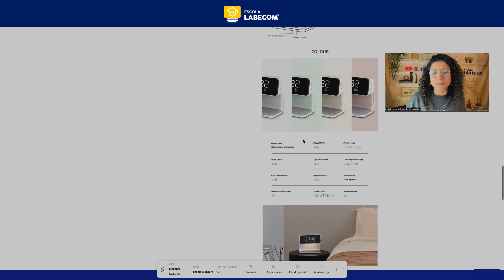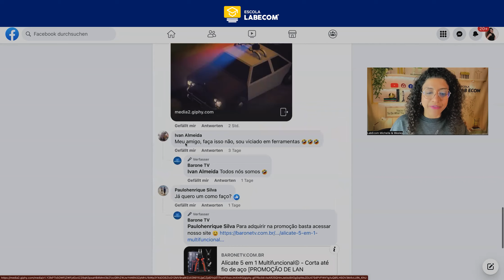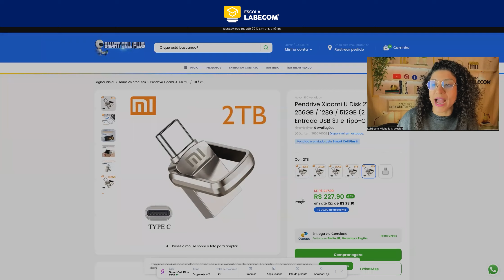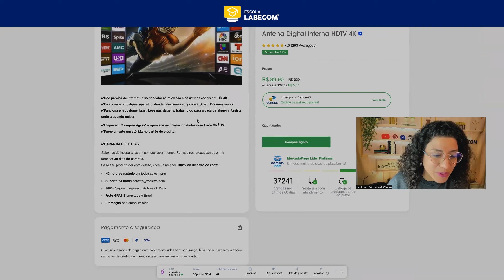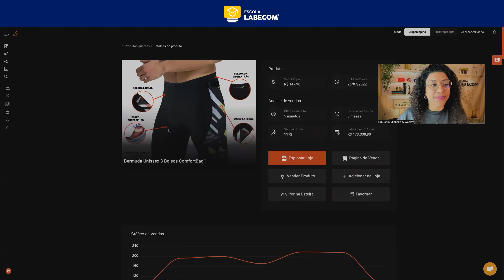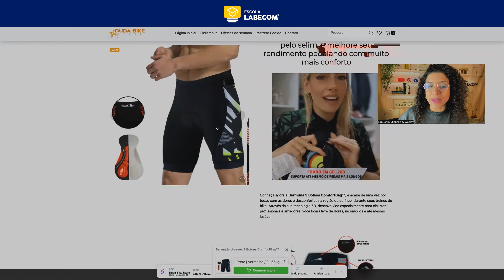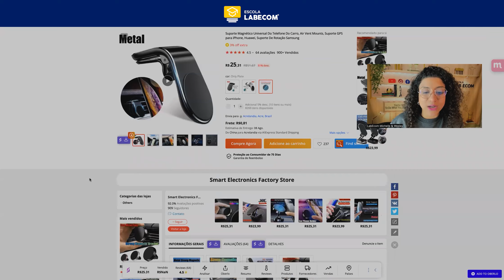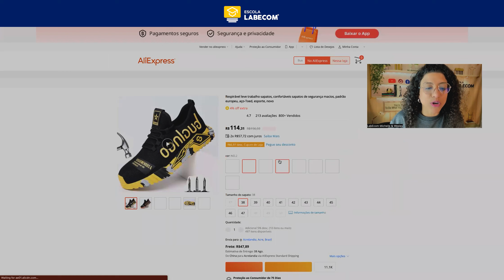VENDA ISSO AGORA: TOP 7 PRODUTOS PARA VENDER NO DROPSHIPPING EM 2023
✅ Entre para o nosso grupo de Network Ecom Global: sleek.bio/gruponetwork e receba um conteúdo exclusivo para vender em 42 países sem estoque.

Descubra os 7 melhores produtos para vender no dropshipping em 2023 e alavanque seus lucros! Neste vídeo, vamos revelar as tendências mais quentes do mercado e fornecer insights valiosos para você impulsionar suas vendas. Se você está em busca de oportunidades de negócios lucrativas, não pode perder este conteúdo!

Não perca tempo! Assista agora e descubra as oportunidades que podem transformar seu negócio de dropshipping. Aproveite nossas dicas profissionais e venda esses produtos incríveis em junho. O sucesso está ao seu alcance!

▶ Vídeos Complementares para fazer Dropshipping:

✅   Tutorial: Dropshipping: Como Minerar Produtos Vencedores no Facebook com Adminer

▶ Entre AGORA para nosso TREINAMENTO "MAPA DO PRODUTO VENCEDOR"! Ultimas 100 vagas!!

▶ LINK IMPORTANTES DOS PRODUTOS DE HOJE:

⭐⭐ Link do Treinamento Mapa do Produto Vencedor por apenas R$ 97

Conheça nossos melhores Treinamentos certificados pela ABCOMM e ABED:

▶ Entre AGORA para nosso TREINAMENTO "MAPA DO PRODUTO VENCEDOR